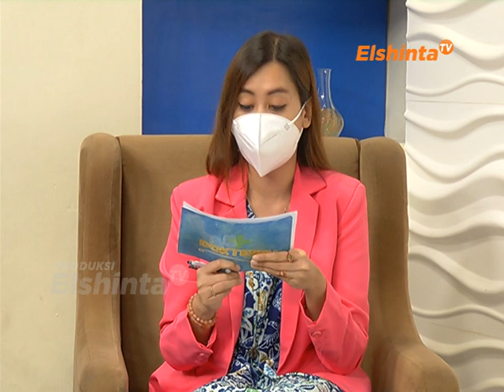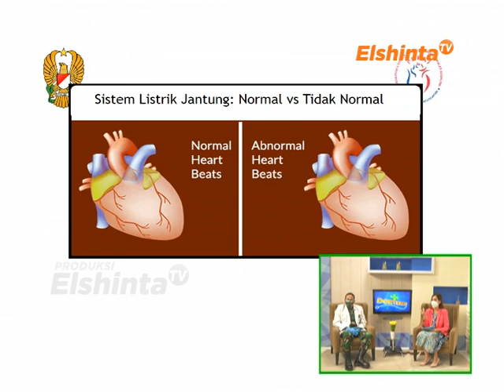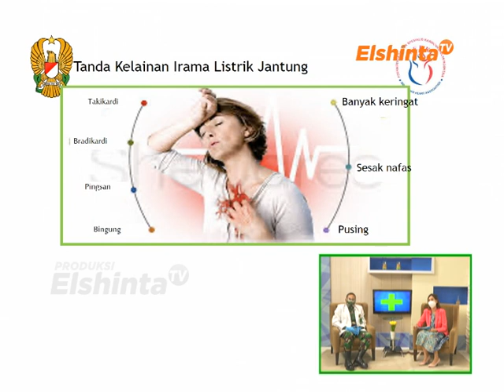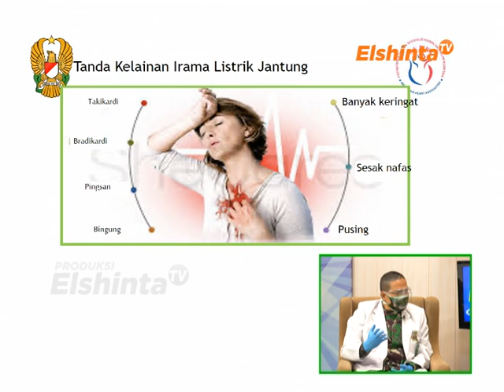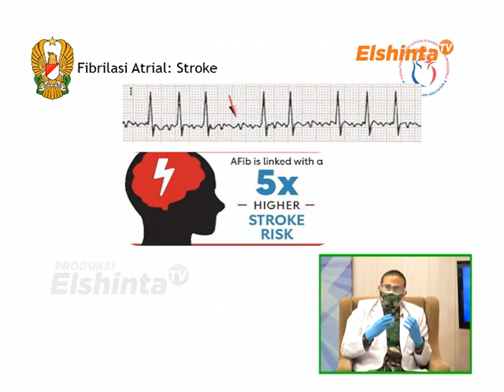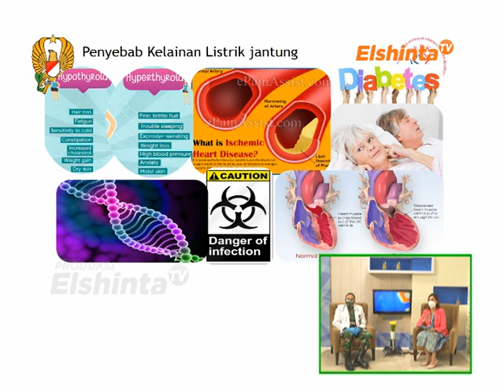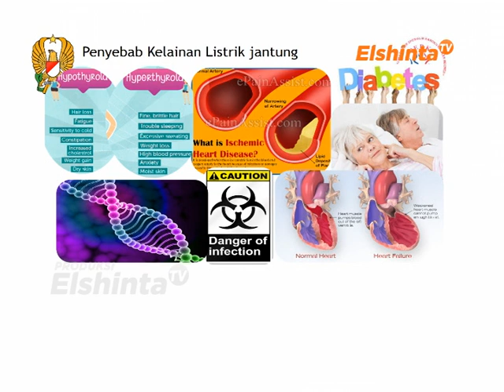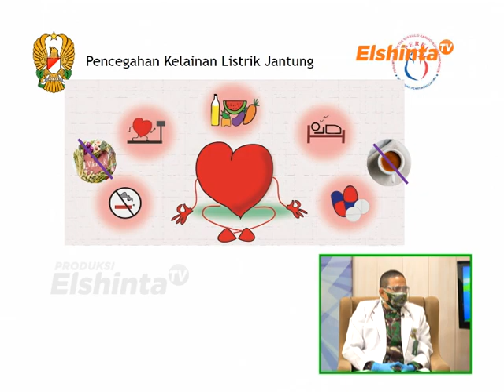[DOKTERKU] Hidup Sehat Pasien Aritmia Kelainan Irama - dr. Agus Harsoyo, Sp.JP(K), FIHA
dr. Agus Harsoyo, Sp  JP K, FIHA
Dokterku edisi 1 MARET 2021
RSPAD Gatot Soebroto